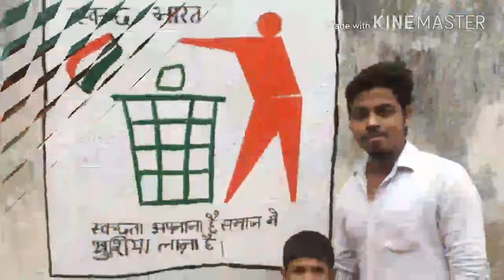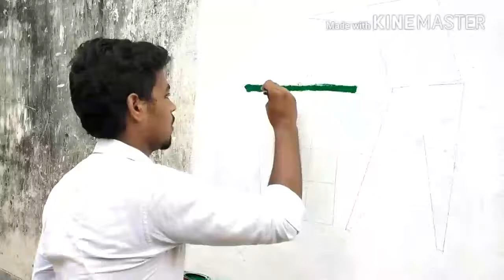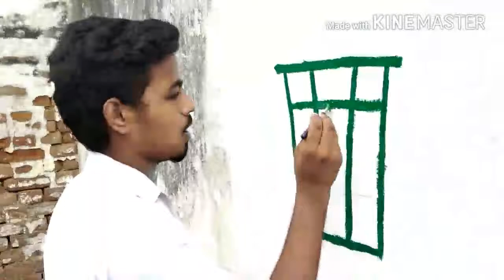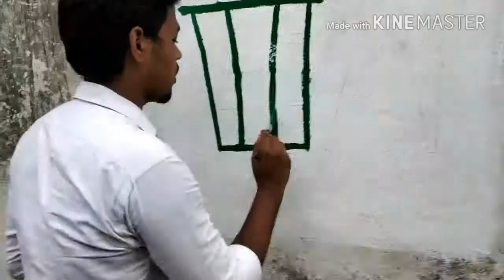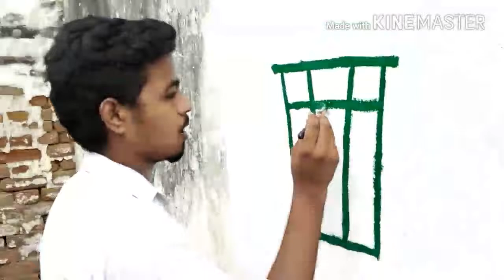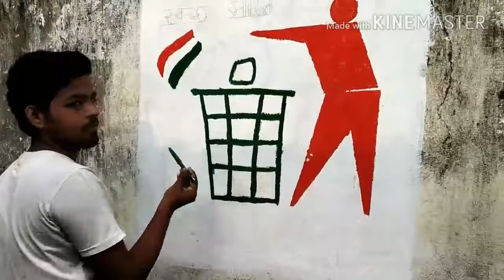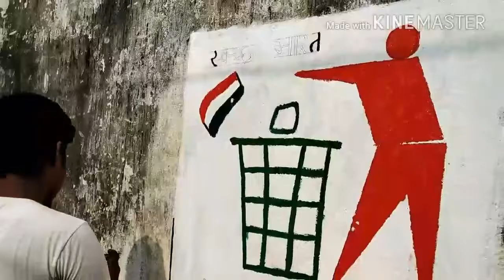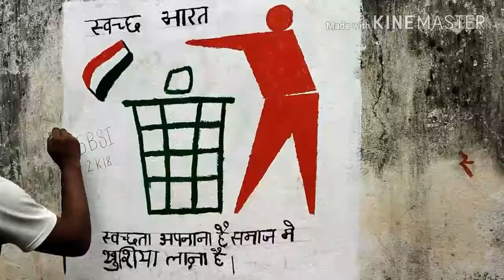Swachh bharat summer internship 2018 wall painting(B.S College)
District-Buxar
Village-bhojpur jadid Dumraon,Bihar